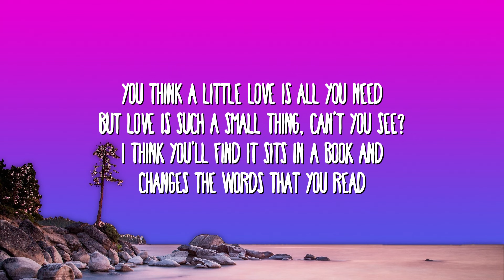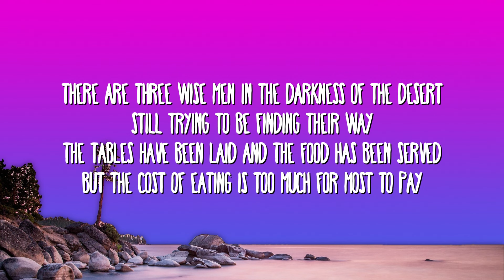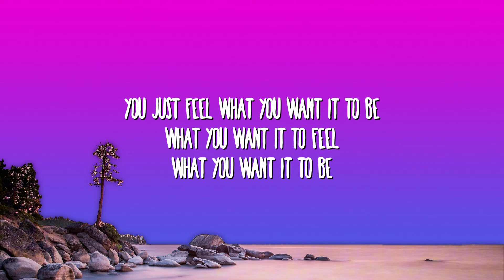Phonique - Feel What You Want (Lyrics) ft. Rebecca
📜 Lyrics:

[Intro]
You feel what you want it to be

[Verse 1]
The sun rises at nine departs at five
Ain't doing overtime no more
Because in this world of color
The brightest picture is plugged right into your wall
You think a little love is all you need
But love is such a small thing, can't you see?
I think you'll find it sits in a book and
Changes the words that you read

[Chorus]
You just feel what you want it to be
What you want it to feel
What you want it to be

[Verse 3]
The man in the moon has a cold in the back of his head today
So dark is the river as the old bridge of lovers
Finds its getting washed all away
There are three wise men in the darkness of the desert
Still trying to be finding their way
The tables have been laid and the food has been served
But the cost of eating is too much for most to pay